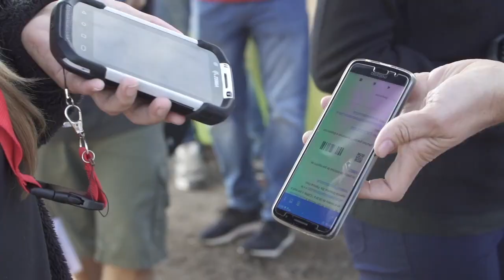Los mejores productos de Maizco en Expoagro 2020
Los Drapers y girasoleros. Los cabezales clásicos y los nuevos de Maizco, llegan con excelentes precios y planes de financiación.